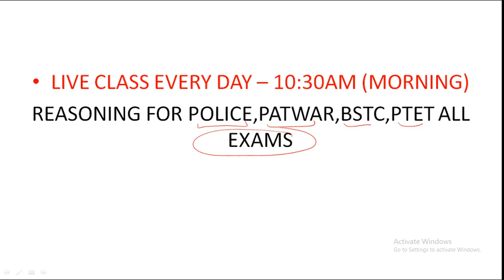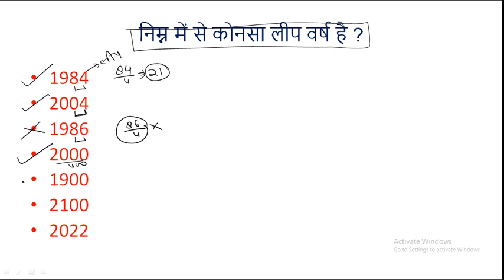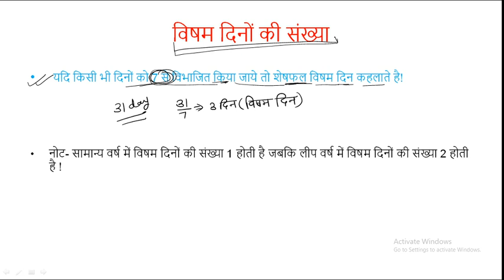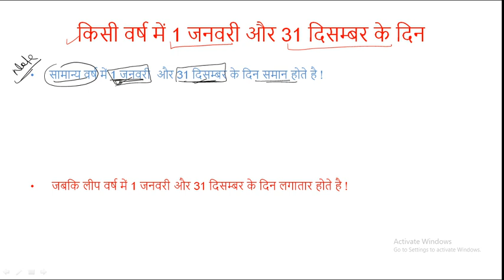PTET 2020/BSTC 2020/Reasoning/कैलेंडर (Calendar)/Mental Ability/मानसिक योग्यता/ptet preparation/#1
bstc 2020 form fees
bstc 2020 application
bstc 2020 application form last date
bstc 2020 ability
bstc 2020 admission date
bstc 2020 book lakshya
bstc 2020 bharti
bstc 2020 bihar
bstc 2020 book rajasthan
bstc book 2020 pdf download
bstc 2020 english syllabus
bstc 2020 eligibility
bstc 2020 form last date
bstc 2020 form documents
bstc 2020 form ki last date
bstc 2020 gov
bstc 2020 syllabus in hindi pdf
bstc 2020.in
bstc internship 2020
bstc internship 2020 allotment
bstc 2020 ki date
bstc 2020 ki form date
bstc 2020 ke form kab niklenge
bstc 2020 mp
bstc 2020 mein
bstc 2020 notes pdf
bstc 2020 notification download
bstc 2020 new update
bstc 2020 notification date
bstc 2020 notification fees
bstc 2020 online form date in hindi
bstc 2020 org form date in rajasthan
bstc 2020 online form documents
bstc 2020 online classes
bstc 2020 online form date fees
bstc syllabus 2020 pdf
bstc reasoning question 2020
bstc 2020 registration
bstc 2020 result 2nd year
bstc 2020 right rasta
bstc 2020 schedule
bstc 2020 starting date
bstc 2020 school allotment
bstc 2020 vigyapti
welcome bstc 2020
bstc internship 1st year 2020
1 btc 2020
bstc 1 year internship 2020
btc time table 2020 1st semester
btc 1 million 2020
1 btc price in 2020
btc 1 semester exam 2020
1 btc value in 2020
bstc 2020 2nd year result

ptet 2020 last date rajasthan
ptet 2020 application
ptet 2020 book
ptet 2020 book pdf download
ptet 2020 bikaner
ptet 2020 english syllabus
ptet 2020 hindi
ptet 2020 hindi syllabus